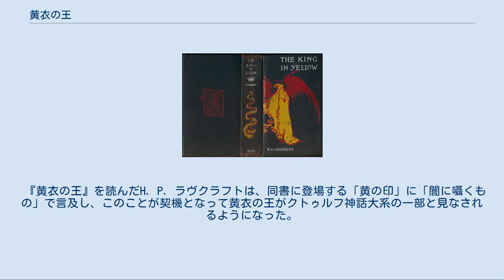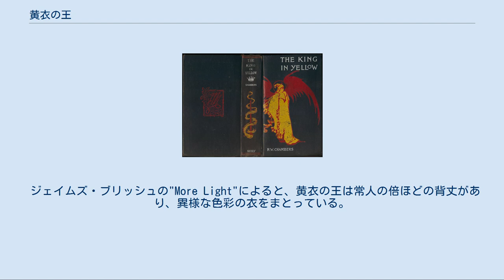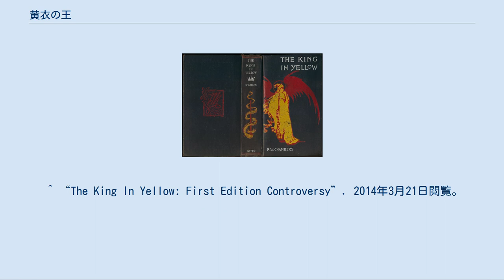黄衣の王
『黄衣の王』（こういのおう、おういのおう、The King in Yellow）は、ロバート・W・チェンバースが著し、1895年に出版された短編集である。
ゴシック小説あるいは初期のホラー小説に属する。
また同書に登場する架空の戯曲、および謎の超自然的存在も同じ名前で呼ばれる。
 『黄衣の王』を読んだH. P. ラヴクラフトは、同書に登場する「黄の印」に「闇に囁くもの」で言及し、このことが契機となって黄衣の王がクトゥルフ神話大系の一部と見なされるようになった。
 2010年7月、大瀧啓裕による翻訳が創元推理文庫から出版された。
ただし、原書の短編集からは「黄衣の王」にまつわる最初の4篇のみを採り、別の長編『魂を屠る者』を合わせて収録している。
 チェンバースの『黄衣の王』は以下の10篇の短編から成る。
 最初の4篇は次の三つの事物により結び付けられている。
 続く3篇は怪談風の作品で、主に芸術家やその子孫を中心に描かれている。
残りの3篇は怪談ものではなく、チェンバースの後の作風である恋愛小説風の作品が多い。
 同書の中でチェンバースは、アンブローズ・ビアスの著作から「カルコサ」、「ハリ」、「ハスター」といった固有名詞を借用している。
 1927年にチェンバースの『黄衣の王』を読んだラヴクラフトは、同書に登場する「黄衣の王」やその他の事物（黄の印、ハリ湖、ハスターなど）を、短編「闇に囁くもの」("The Whisperer in Darkness", 1930) の中で自身の創造物と共に登場させた。
超自然的な現象や存在、場所などをただ曖昧に示唆することにより、恐ろしいことを読者に想像させるというチェンバースの手法も踏襲している。
こうしてラヴクラフトの著作に取り込まれた「黄衣の王」や他の事物は、やがてクトゥルフ神話の一部と見なされるようになった。
 『黄衣の王』は美しくも恐ろしい言葉で埋め尽くされた一種の詩劇であるとされ、ヒアデス星団のカルコサの地を舞台にした、黄衣を着る王の存在が書かれている。
 この黄色の装丁の本は、読む者を狂気へと誘うと言われており、特に第二部まで目を通した者には恐ろしい運命が待ち受けていると言われている。
 ビアスの作品では「ハスター」は温厚な神であり、羊飼いのハイータが信仰している。
一方チェンバースの作品では地名とされている。
ラヴクラフトはその正体を明示しなかったが、後にオーガスト・ダーレスがハスターを旧支配者に位置づけ、クトゥルフ神話TRPGによって黄衣の王はハスターの化身のひとつと見なされるようになった。
 ジェイムズ・ブリッシュの"More Light"によると、黄衣の王は常人の倍ほどの背丈があり、異様な色彩の衣をまとっている。
クトゥルフ神話TRPGでは衣装の色は黄色とされており、また「蒼白の仮面」で素顔を隠していることになっている。
黄色い衣は布ではなく皮膚に類するものである、ともいわれる。
古風な金の象眼細工が施された黒い縞瑪瑙の留め金「黄の印」を持つ者の下に現れ、その魂を食らう。
「黄の印」を所持する者は自分の意思でそれを捨てることができない。
 またJ・トッド・キングリアは、ライナルト・ファン・グラーフが描いた「王国」という絵を通して、その所有者の下に現れた事件を描いている。
「王国」には多くの人間の不幸や悲痛、苦しみが描かれており、絵を見た者はその強烈な悲しみにとらわれて失意に打ちひしがれ、最終的に絵の中心に描かれた「黄衣の王」を目にして自殺する。
 ^ “The King In Yellow: First Edition Controversy”. 2014年3月21日閲覧。
 ^ Joshi & Schultz, “Chambers, Robert William”, An H. P. Lovecraft Encyclopedia, p. 38. ^ James Blish, "More Light", The Hastur Cycle, p.117. ^ J・トッド・キングリア, 「ファン・グラーフの絵」, 『ラヴクラフトの世界』, 青心社, ISBN 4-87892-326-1 CO197